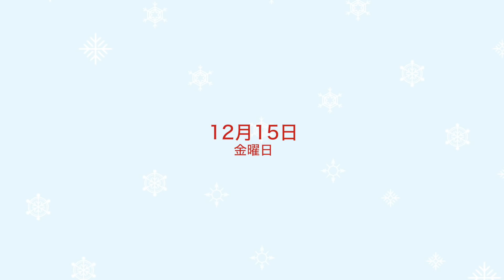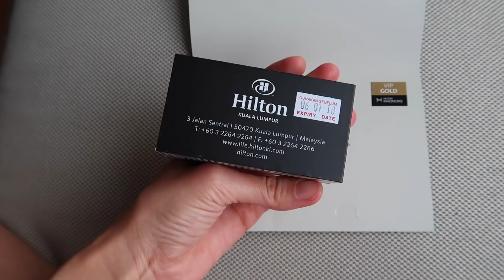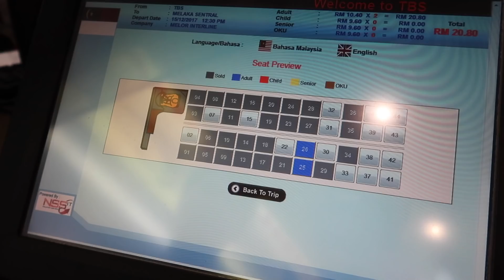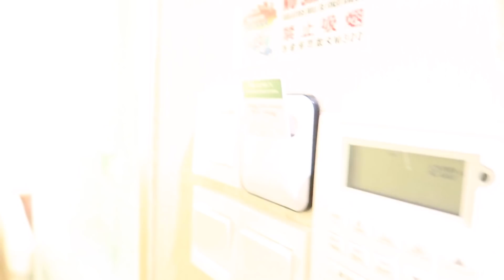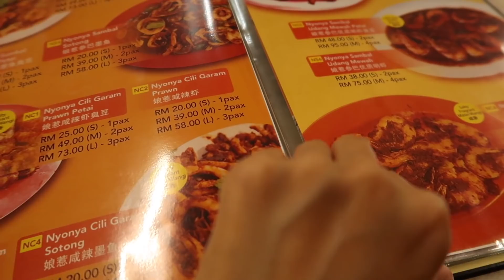말레이시아 쿠알라룸푸르에서 말라카로 이동! | VLOGMAS DAY 15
안녕하세요
블로그마스 15번째날입니다!
오늘 의외로 인터넷 속도가 빨라서 바로 업로드가 되었어요 다행이예요 😆
이번 영상은 말레이시아 수도 쿠알라룸푸르에서 말라카로 이동을 했어요
내일은 또 다른 나라로 이동한답니다 😂
그래서 또 인터넷이 잘 될지 걱정이네요
아무튼 이번 영상도 봐주셔서 고맙습니다! 오늘도 좋은 밤되세요 😇

제가 간 레스토랑과 카페는 보통 인스타그램에 가게 이름과 위치 넣어두고 있어요
궁금하신 분은 인스타그램에서 확인 부탁드려요 😇